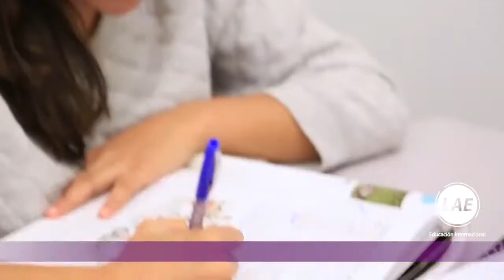My VGC Experience Natalia de Bucaramanga Colombia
¡ Tu también puedes vivir la experiencia de estudiar en Canadá! Natalia Valencia nos cuenta sobre su experiencia y sobre VGC International College.